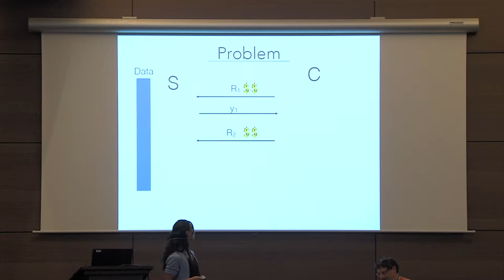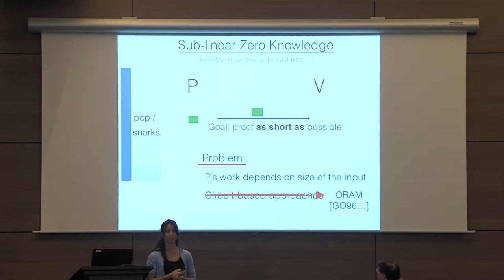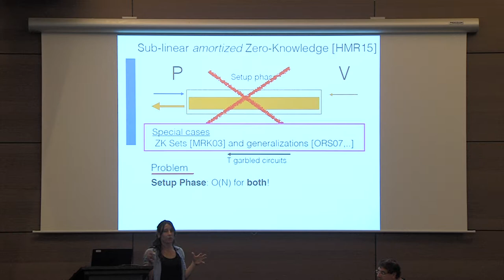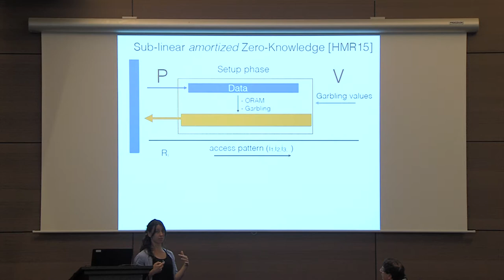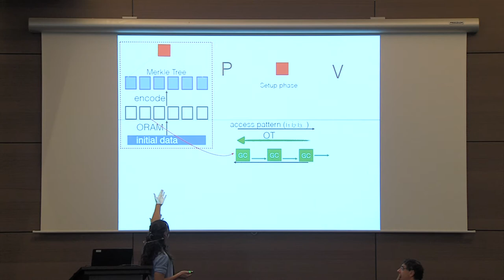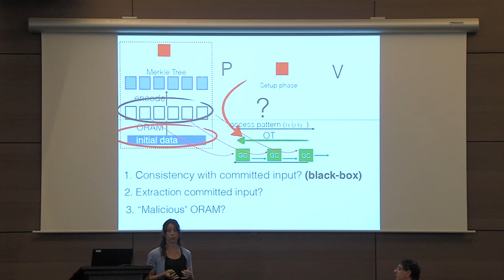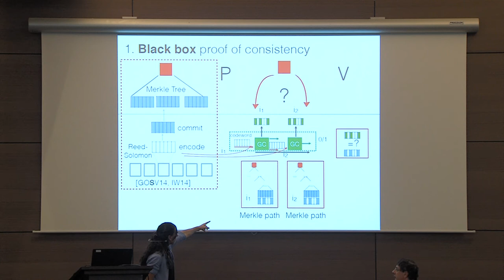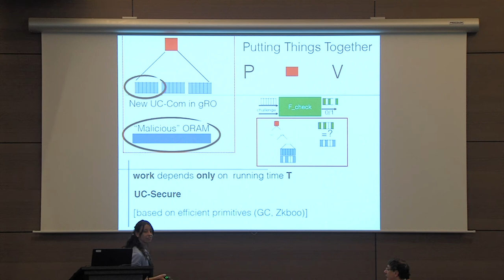Sublinear Zero Knowledge Arguments for RAM Programs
Paper by Payman Mohassel and Mike Rosulek and Alessandra Scafuro presented at Eurocrypt 2017.